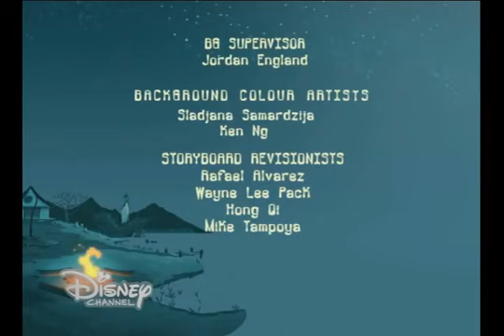Campamento Lakebottom - Mi Propio Golem